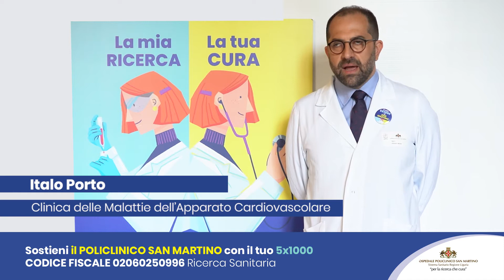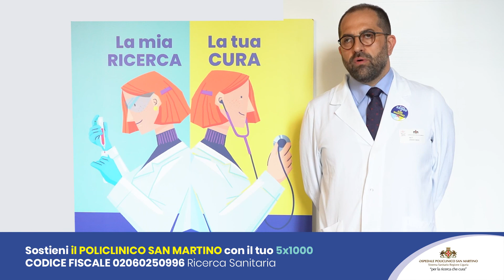Prof. Italo Porto: il 5x1000 al Policlinico San Martino di Genova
Portare avanti progetti di ricerca è fondamentale per poter traslare i risultati scientifici nella pratica clinica.
Ne è un esempio lo studio di cui ci parla il prof. Italo Porto: ascolta le sue parole.
Inserisci il nostro Codice Fiscale 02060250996 per sostenere la Ricerca Sanitaria del Policlinico con il tuo 5x1000.